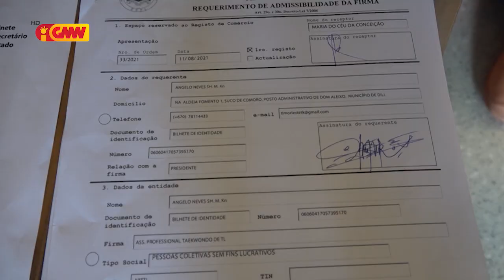APTL sei la submete ba FTTL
Asosiasaun profesional TAEKWONDO Timor Leste sei la submete ba Federasaun TAEKWONDO Timor Leste